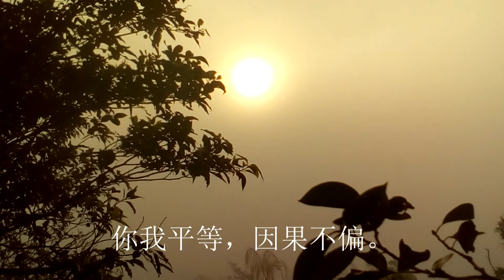法界論 百字真言(2017年11月17日石碇鱷魚島乘雲豹一日遊)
法界唱頌百字真言

法界論》百字真言於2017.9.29.修正為：
無明無闇，無淨無染；法界本如，當下原點。
不生不滅，一念萬千；法爾如是，點點無限！
無始無終，無量無邊；法界本有，不增不減。
不去不來，不常不斷；緣起緣滅，起滅隨緣！
心物相應，融會不亂；出入自在，無緣有願。
不一不異，真假一元；法界一体，佛魔同源！
眾生有別，心意相連；你我平等，因果不偏。
苦乃明師，離苦優先；滅苦向覺，常樂現前！
空有同義，百迴千轉；不可思議，如此這般。
如是法界，佛佛相傳；無量光壽，此覺為圓！

《法界論》百字真言
無明無闇，無淨無染；法界本如，一念萬千。
不生不滅，當下原點；法爾如是，點點無限！
心物相應，融會不亂；不一不異，真假一元。
出入自在，無緣有願；法界一体，佛魔同源！
法界遊子 註：
修正為：
因為「本如」對「當下原點」才更貼切。
然後，「一念萬千」對後面的「點點無限」，則更見順暢。
讚 · 回覆 · 2 · 7小時
管理
鄭來也
鄭來也 什咪又修正?那以前是悟錯了嗎?
讚 · 回覆 · 6小時
管理
法界遊子
法界遊子 所以，千萬別相信遊子，因而來也兄必須為你自己的理解負責。^^
讚 · 回覆 · 1 · 3小時
管理
法界遊子
法界遊子 就只是把順序改一下，然後讓詞意順暢一點，這樣就不會利用後面的語意來解釋前面的詞句……。
讚 · 回覆 · 1 · 3小時 · 已編輯
管理
法界遊子
法界遊子 哈，「自己的東西」，就是好。
因為要怎麼修正就怎麼修正，都不會涉及到篡改或秒襲的問題，而且還會越來越「一字千金」。^^
管理
鄭來也

回覆

選擇檔案
法界遊子
法界遊子 註：
修正為：
因為…在心物相應與不相應中「出入自在」，才更能如實感受到「不一不異 真假一元」。
然後，在「真假一元」的實証之後，才更能在「法界一体」中…如實明見「佛魔同源」…
讚 · 回覆 · 剛剛
管理
鄭來也
鄭來也 原來是新店感,早上錄4分半剛好2小時半ㄉ惡魚給法界論改裝,雖然天氣很爛
讚 · 回覆 · 1 · 2小時
管理
鄭來也

回覆
選擇檔案
李一如
李一如 早安吉祥如意。
管理
翁素貞
翁素貞
圖像裡可能有1 人、文字
讚 · 回覆 · 2 · 6小時
管理
陳永寬
陳永寬 日安快樂
管理
劉唯心
劉唯心 阿彌陀佛 阿彌陀佛 阿彌陀佛
讚 · 回覆 · 1 · 6小時
管理
Sunkist Ming
Sunkist Ming 遊子大哥~修正版《法界論》百字真言…再借分享於有緣眾生😊_()_
讚 · 回覆 · 3 · 5小時
管理
法界遊子
法界遊子 謝謝香吉士。
昨天在解析的時候，覺得幾個倒裝句的地方 有點拗口，所以稍微修正一下。不好意思。^^
其實，會修正的主要原因是：遊子覺得這個「百字真言」以後有可能會傳唱千古，因此讓詞義順暢一點，才不會變成「死背」文句。
讚 · 回覆 · 2 · 3小時
管理
Sunkist Ming
Sunkist Ming 遊子大哥~無緣不渡，有緣得福唷！😄😄隨喜讚嘆!阿彌陀佛!_()_
管理
鄭來也